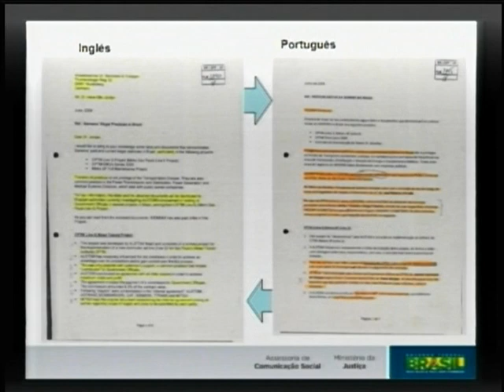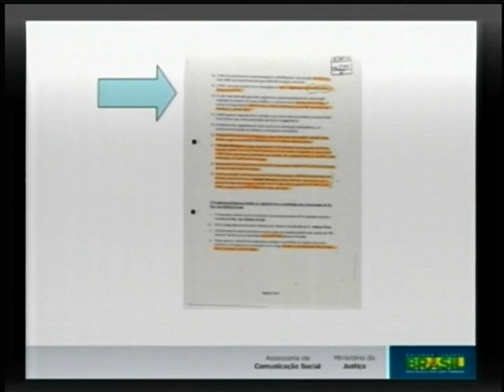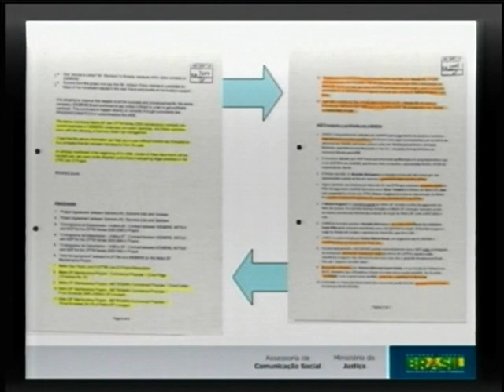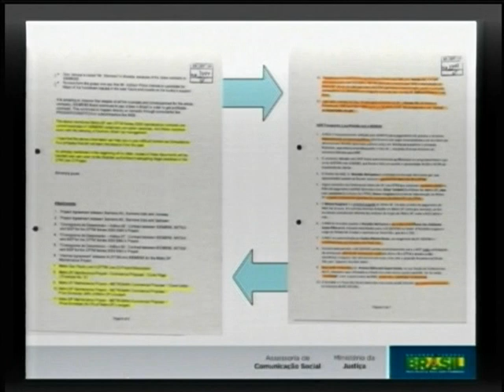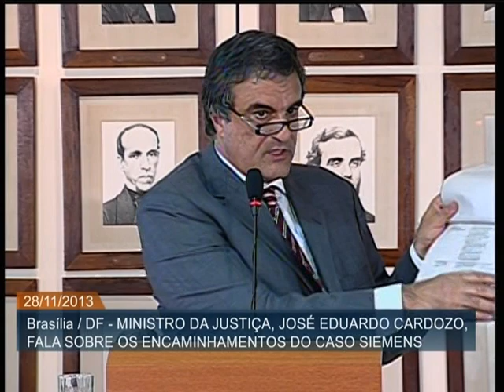José Eduardo Cardozo fala sobre investigação da Polícia Federal na compra de trens do metrô de SP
ATIVIDADES DO GOVERNO - 28.11.13: O ministro da Justiça, José Eduardo Cardozo, concedeu coletiva á imprensa nesta quinta-feira (28) para falar sobre o chamado Caso Siemens, no qual a Polícia Federal investiga denúncias de suposta formação de cartel e pagamento de propina para compra de trens do metrô de São Paulo.